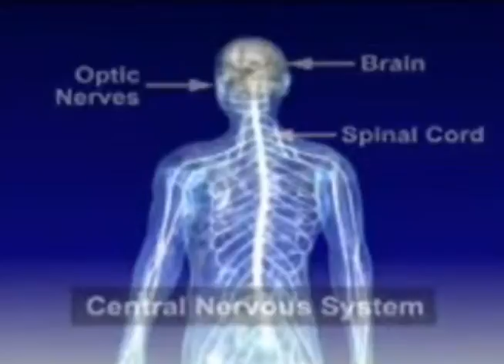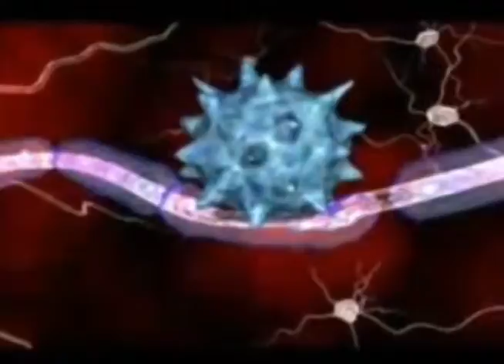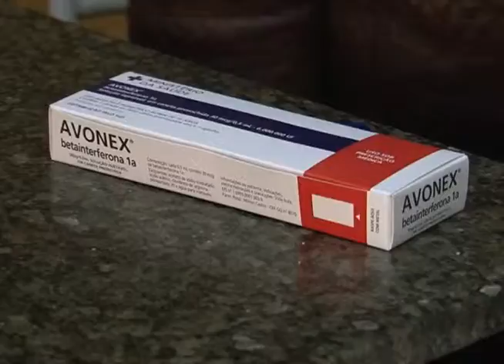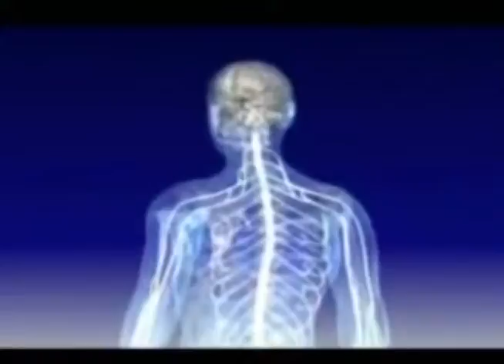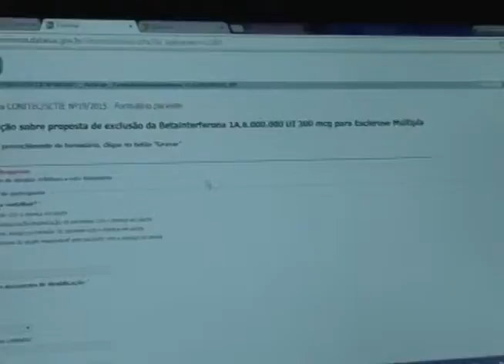Matéria sobre a Esclerose Múltipla exibida em 17 de julho de 2015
Imagens: David Santana & Wanderson Delinuir
Josyane Lins: Estagiária
Lú Macário: Jornalista Responsável
Dr. Philip Glass: Neurologista
Samara Dias: Jornalista
Dr. Philip Glass